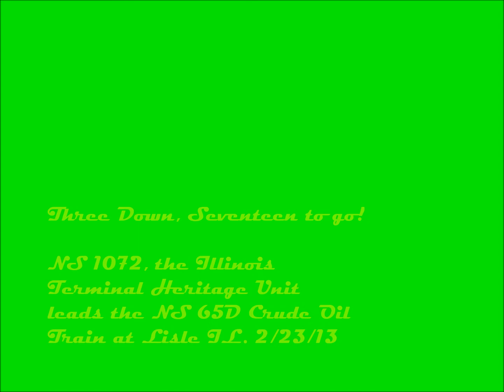Full HD: NS 1072, the Illinois Terminal Heritage Unit leads NS 65D at Lisle IL w/ new theme.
Norfolk Southern 1072, an EMD SD70ACe in heritage paint for the Illinois Terminal Railroad, NS 1049 and 1058, 2 EMD SD70ACe locomotives leads an awesome consist on the NS 65D crude oil train at Lisle IL on the BNSF Chicago Subdivision. Except for the Nebraska Zephyr, this probably was one of the best lashups I've seen on the BNSF. Also, I included a new theme including many pics that I've taken.